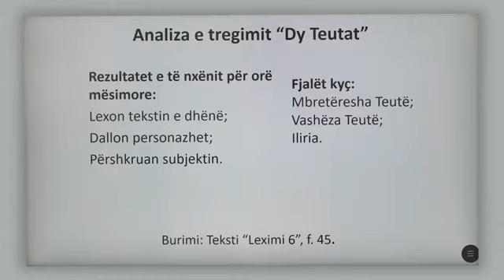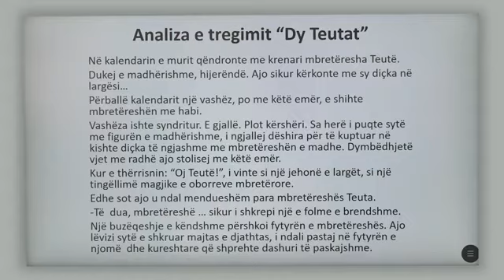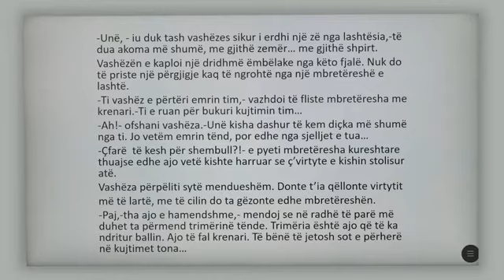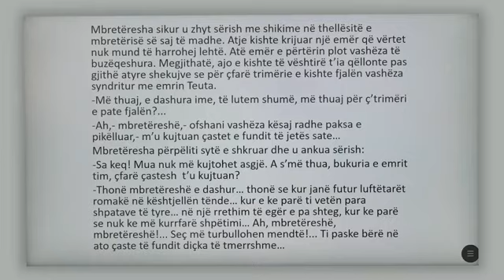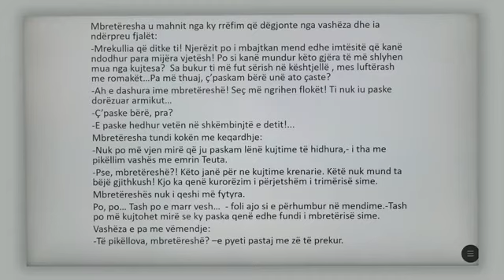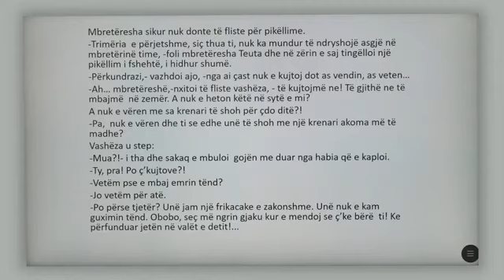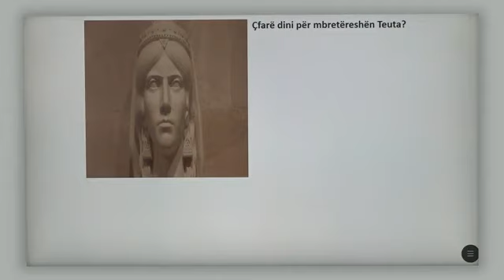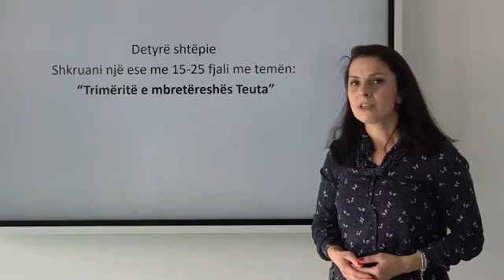Klasa 6 - Gjuhë shqipe - Analiza e tregimit ''Dy Teutat'' (përmirësim)